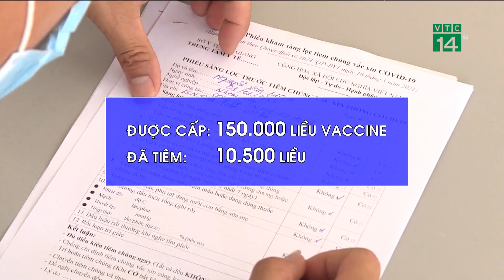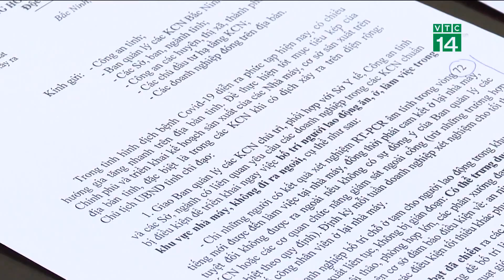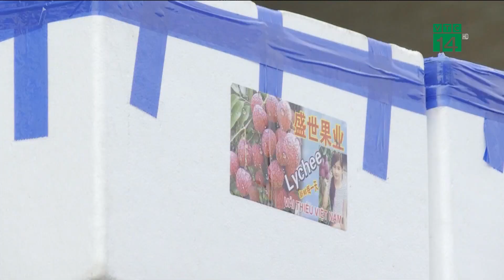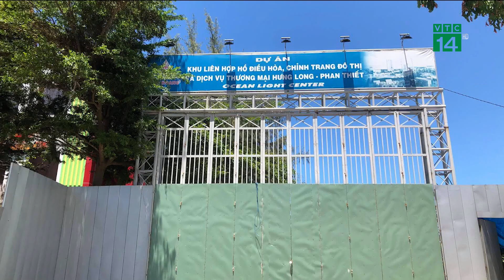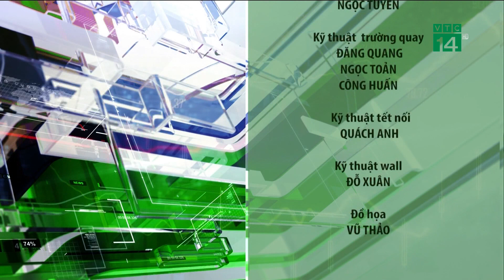Bản tin Nhiệt kế thị trường ngày 31/05/2021 | VTC14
VTC14 | Mời quý vị theo dõi bản tin Nhiệtkếthịtrường 31/05/2021 của VTC14 với những nội dung đáng chú ý